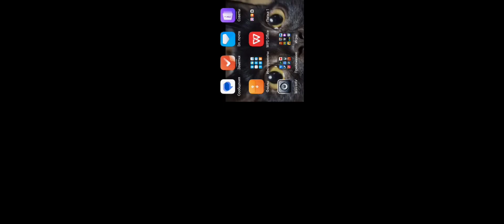открытие 48 старр дропов